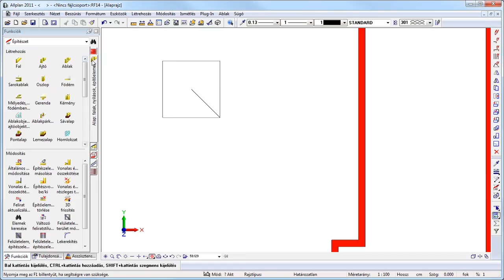Allplan 2011 - nyomvonalak metszéspontja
Hogyan lehet az Allplan 2011 programban a nyomvonalak metszéspontját használni szerkesztéseinkhez?